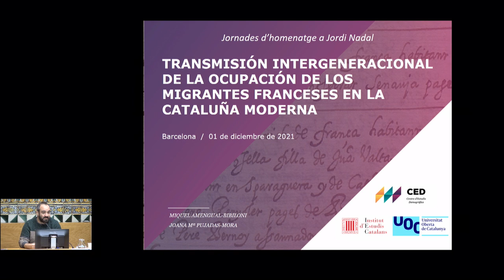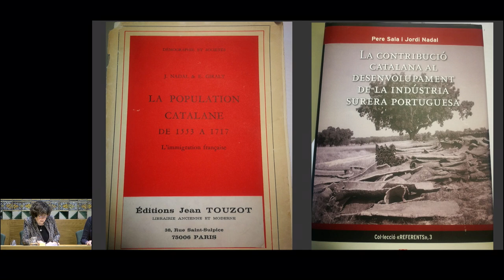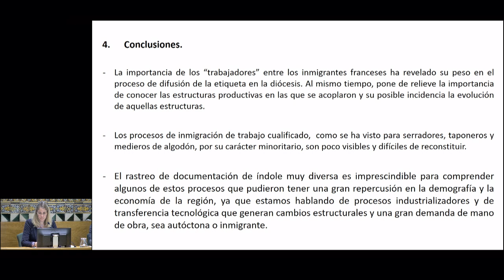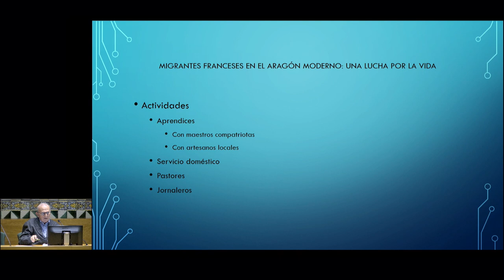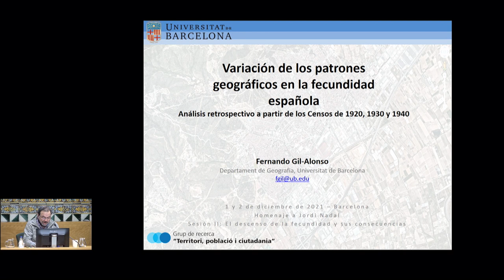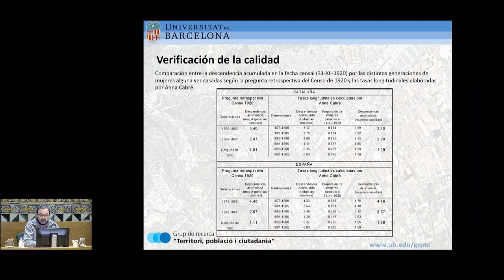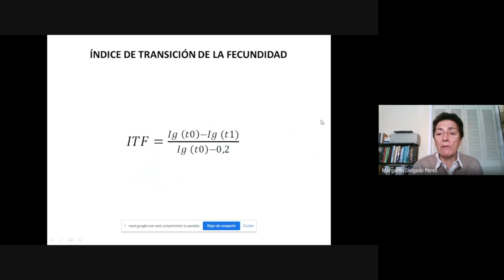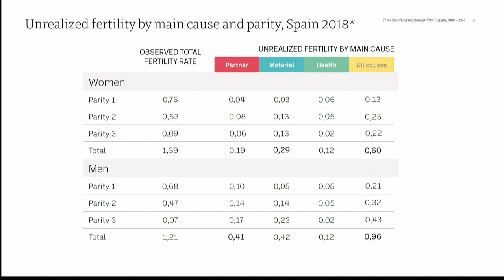Homenatge a Jordi Nadal - 2a part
Els dies 1 i 2 de desembre de 2021 va tenir lloc l’homenatge a Jordi Nadal, historiador de la demografia i l’economia. Obriren l’acte d’homenatge Teresa Cabré, presidenta de l’Institut d’Estudis Catalans (IEC); Andreu Domingo, president de l’Asociación de Demografía Histórica (ADEH), i Albert Esteve, president del Centre d’Estudis Demogràfics (CED).

Organització: Centre d’Estudis Demogràfics amb l’Asociación de Demografía Histórica i en col·laboració amb l’IEC

L'acte va tenir lloc els dies 1 i 2 de desembre de 2021 a l'IEC.